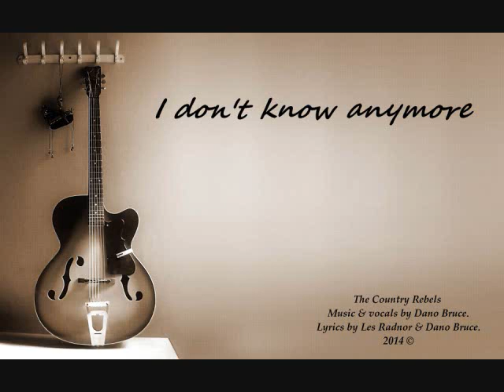I don't know anymore